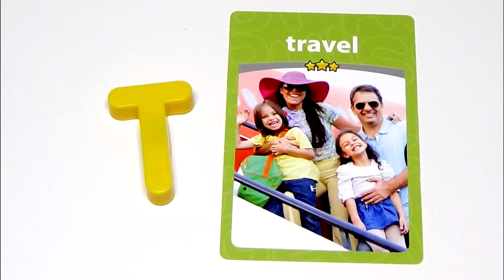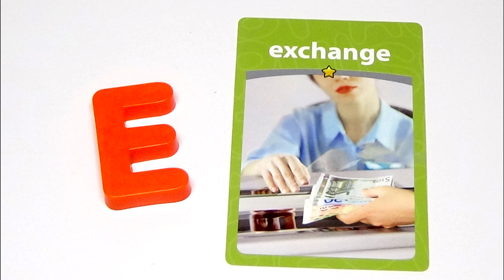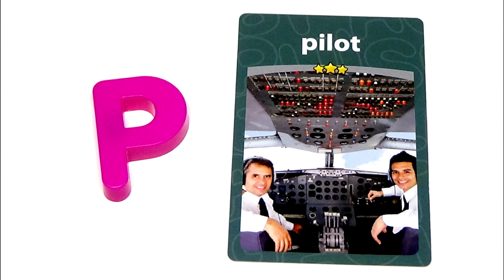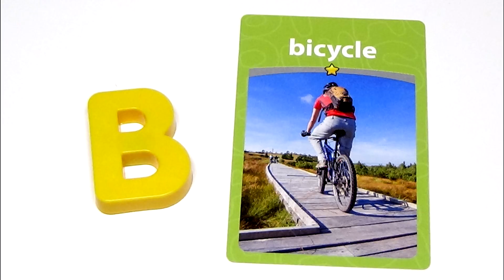MIX Liquid Monster Slime Clay Color Stressball Surprise Egg Toys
This video watch most MIX Liquid Monster Slime Clay Color Stressball Surprise Egg Toys